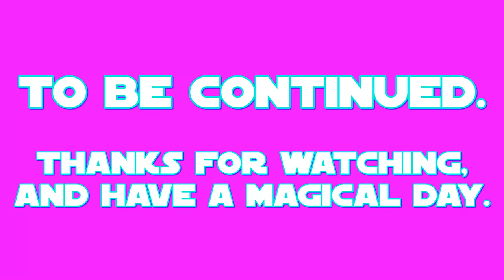E.S: Prince Rutherford Part 5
this is my 5th part of my 28th episode of E.S (Equestrian Sculptions) which shows my sculpting of Prince Rutherford the Yak from a US-Canadian cartoon called: My Little Pony: Friendship is Magic.

the 5th part shows the making of the tail, additional detailing on the body, the forward cape and the horns.
Rutherford's color prefabrication took place on JUN.